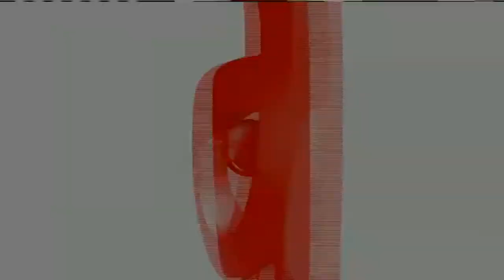Muestra de protocolo para protección en caso de Ébola - América TeVé